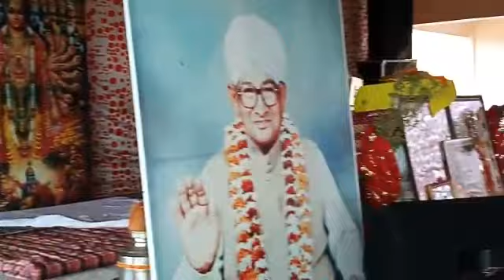(रामपुर हालेड जिला होशियारपुर)श्री श्री 108 संत बाबा बाल विशाल नाथ जी महाराज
Video from devanshugrover1999